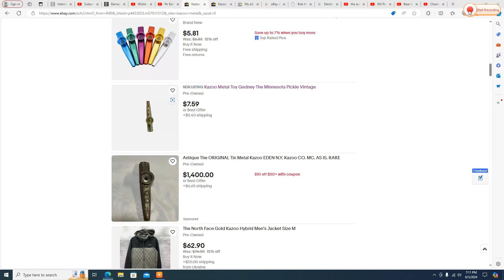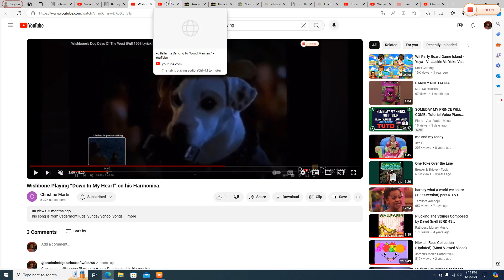Wishbone Playing to "Good Manners" on his Harmonica